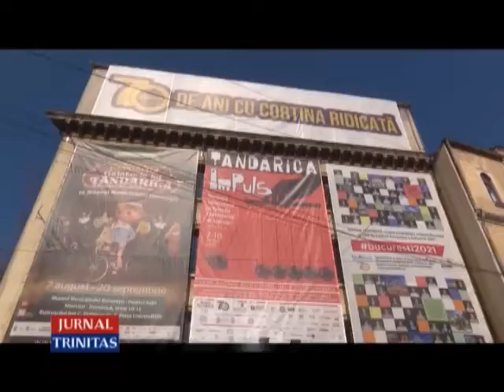Spectacole pentru toate vârstele la Teatrul Țăndărică